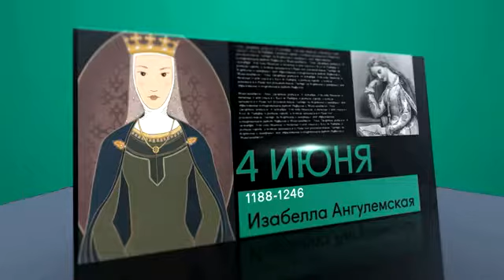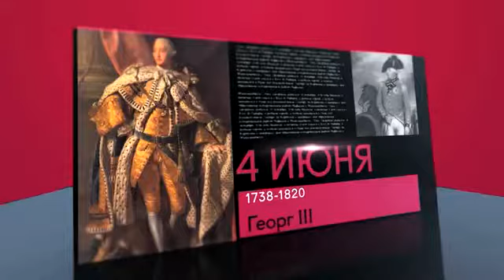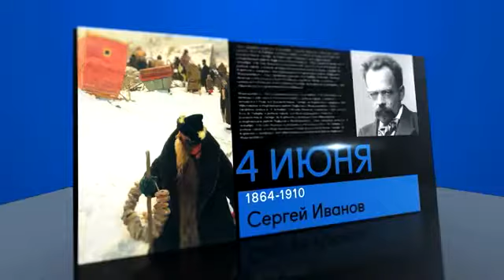Календарь. 4 июня 2018 года - Вести 24